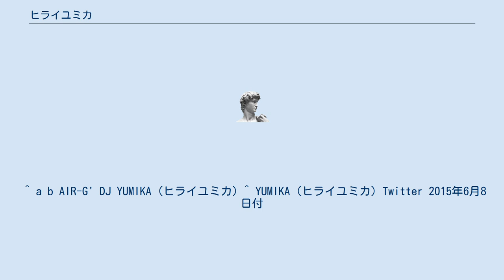ヒライユミカ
ZIP-FMのミュージックナビゲーター
ヒライ ユミカ（1981年9月20日 - ）は、北海道で活動するタレント・ディスクジョッキーである。
「YUMIKA（ユミカ）」名義も用いる。
埼玉県出身。
 小学校からは吹奏楽部に所属。
パーカッションやサックス演奏の他、コンサートマスターとして指揮経験もあり。
中学時はALTの発音矯正指導を受け、英語弁論大会にて市内優勝・県内2位の実績を持つ。
 外国語科高校へ入学後はバンド活動も開始。
高校卒業後は音楽活動と平行し、留学資金準備のためにインターナショナルホテルのフロント業務やテレフォンコミュニケーターなどで接客業に携る。
23歳にて念願のオーストラリアにてワーキングホリデー、25歳から2年3か月間同国にて留学。
 ZIP-FMが毎年開催しているDJオーディション「ミュージック・ナビゲーター・コンテスト」の2008年（第15回）準グランプリ受賞。
 2015年3月をもってZIP-FMを離れ、北海道へ拠点を移した。
それを機にDJネームを「YUMIKA（ユミカ）」に変更 。
 ^ a b AIR-G' DJ YUMIKA (ヒライユミカ) ^ YUMIKA (ヒライユミカ) Twitter 2015年6月8日付